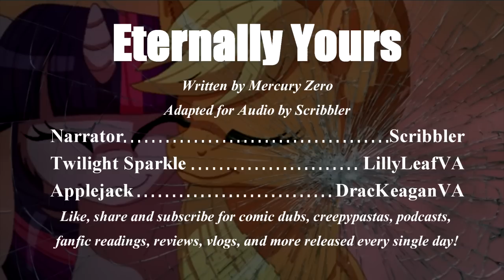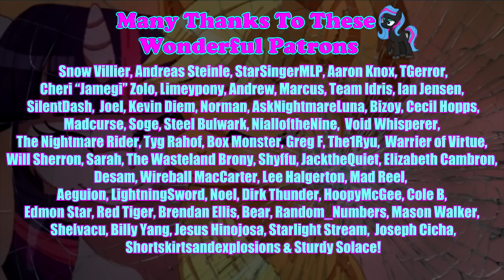Pony Tales [MLP Fanfic Readings] Eternally Yours (romance/darkfic - Twijack)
Summary: Celestia once warned Twilight Sparkle to beware of love, because love is the cruelest teacher. Love would unmercifully remind her that immortality comes with a price. Twilight visits Applejack in the hospital one last time. It's time to say goodbye, and to pay the price.

The beautiful art of my ponysona used in the intro were created by TaserTail, CeeHoff, FinishLine, Aise, Law44444, Aisu-Isme and Matty4z.